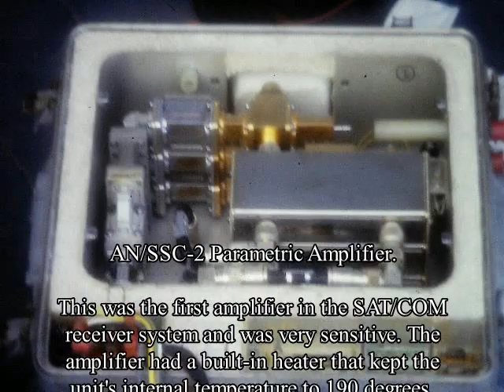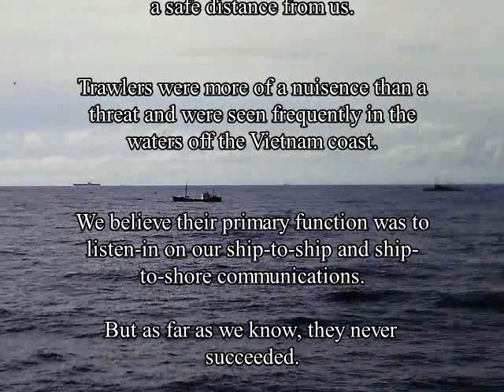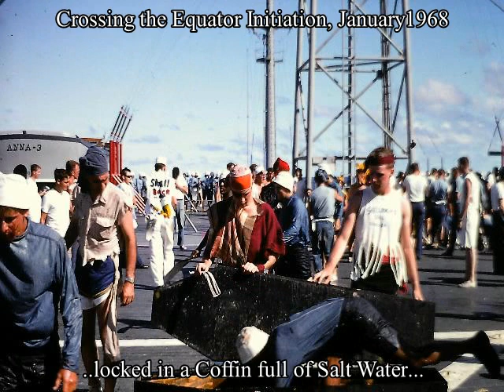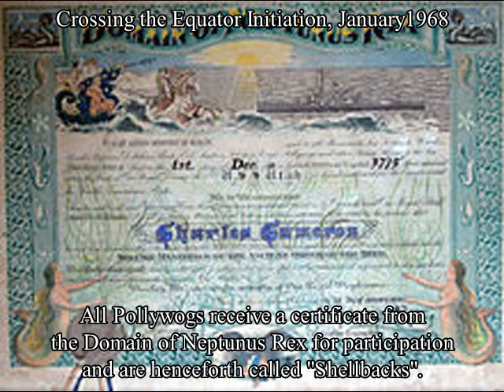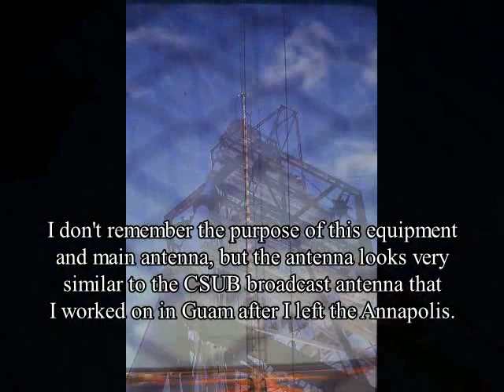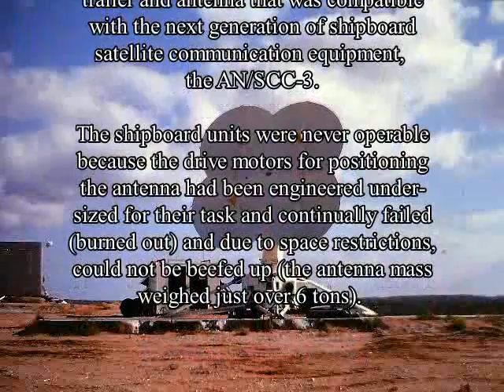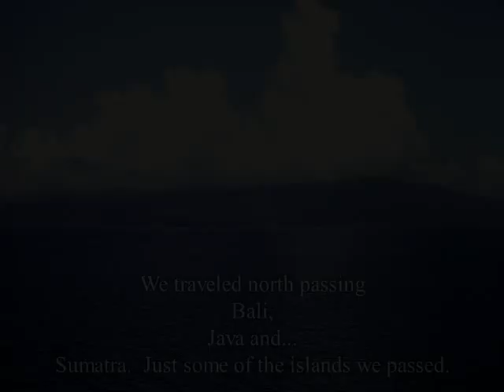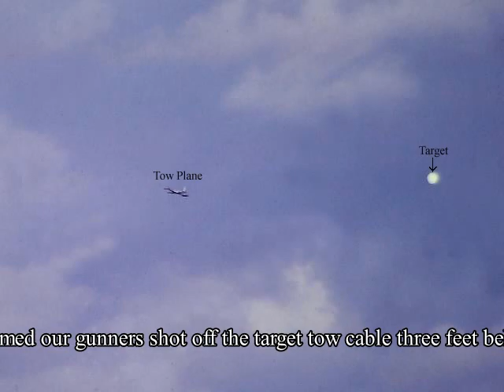Gene Caplinger Volume 4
Slideshow of photos taken aboard USS Annapolis (AGMR-1) from Dec '67 to Jun '69.  Photos cover shipboard equipment, personnel, Shellback Initiation, as well as Tonkin Gulf "Yankee Station", Northwest Cape, Australia, Subic Bay & Cubi Point NAS PI.